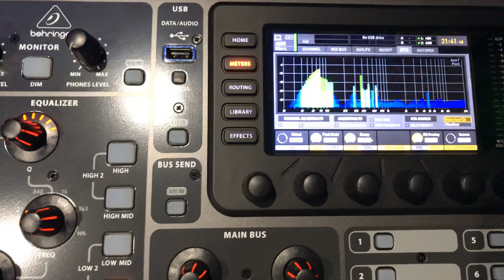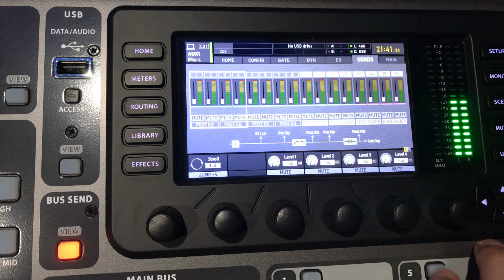Behringer X32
Behringer X32 (Firmware 4.02)